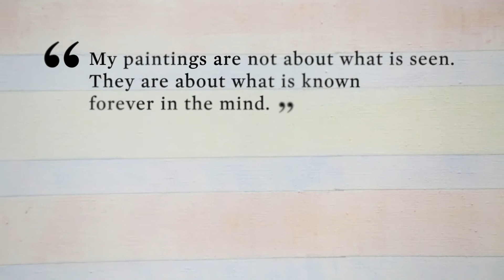In the Artist’s Words – Agnes Martin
Created at the very apex of her long and illustrious career, at the dawn of the new millennium and just a year after she received the Distinguished Artist Award for Lifetime Achievement from the College Art Association as well as the National Medal of Arts from the Office of President Bill Clinton, 'Untitled' is the perfect culmination of Agnes Martin’s prodigious output. The work will be offered in our Contemporary Art Evening Auction on 15 October in London.